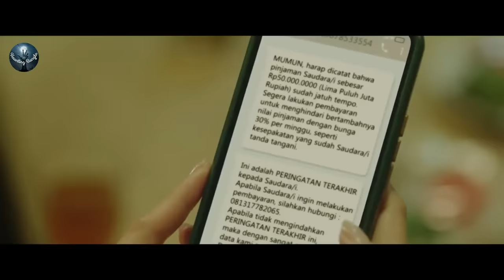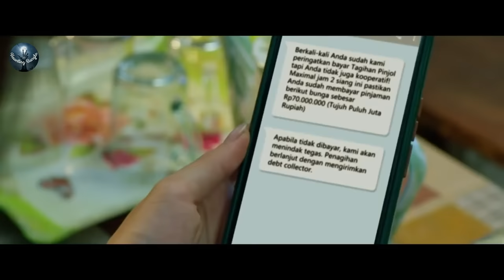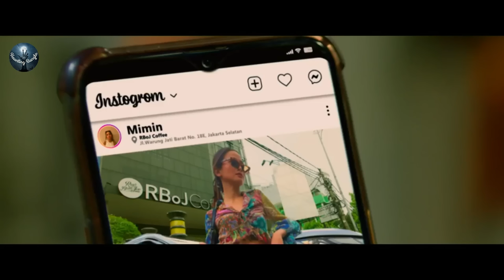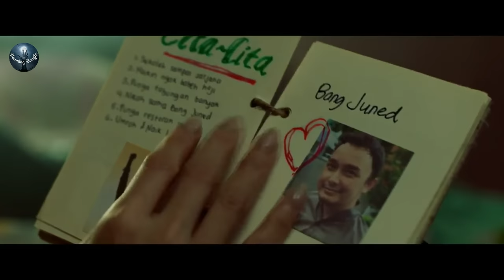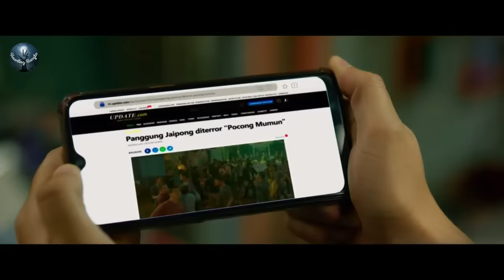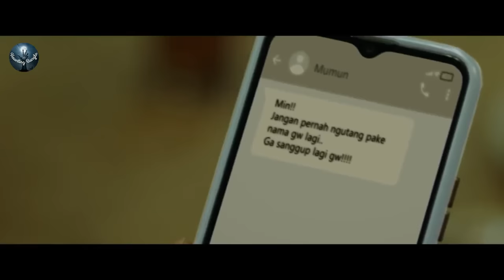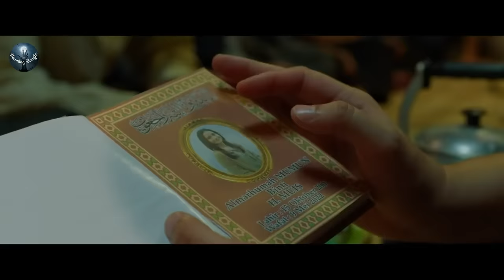জ্যান্ত লাশ টি কাফনের কাপড় পড়ে ঘুরে বেড়ায়। ছোট্ট একটি ভুলের কারণে মহা বিপদে পড়ে গ্রামবাসী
movie story in Bangla ||  Haunting Bangla

Storyline -

Chapter -
0:00 Intro
1:20 Storyline
25:10 Outro

Related Title-

movie explained in bangla 2022 new, korean movie explained in bangla 2022, hindi movie explained in bangla 2022, movie explained in bangla, explained in bangla, movie explained bangla
horror movie bangla explanation new, horror movie bangla explanation 2022, horror movie bangla explanation new 2022, horror movie explained in bangla
big snake movie explained in bangla
sci fi movie explained in bangla new,
afnan cottage, life like sci fi movie explained in bangla, sci fi movie explained in bangla, sci fi movie explanation in bangla
movie explained in bangla random video channel, movie explained in bangla afnan cottage, movie explained in bangla korean, movie explain in bangla, movie explained
action move explain bangla, cineseries central, ganer cd, new hollywood action movie explain in bangla, cinemar jagat, full movie explained, new sci fi movie bangla explanation,
the world of keya,  hollywood new action movies, Hollywood Movie Explained In Bengali, Hollywood Movie Story Explained In Bangla, Ending Explain Bangla, cinetube bangla, Hollywood Movies In Bangla Explanation, Horror Slasher Movie Bangla Explanation,
Movie Explained in Bangla, bangla Voice Over, Hollywood Movie Explained in Bangla, Korean Horror Movie, Movie Explanation, Turkish Horror Movie, Horror Movie, Movie Explanation in Bangla, monster movie explained in bangla,
Best movie review channel in bangla

 Allah Hafez